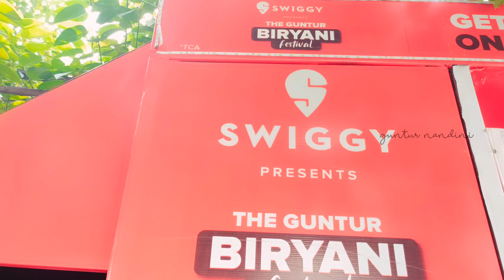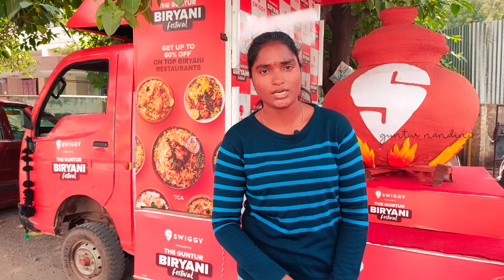Guntur Biryani Festival By Swiggy | Get Up To 60% off On Top Biryani Restaurants In Guntur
And get 60%off on top most RESTURANTs in guntur